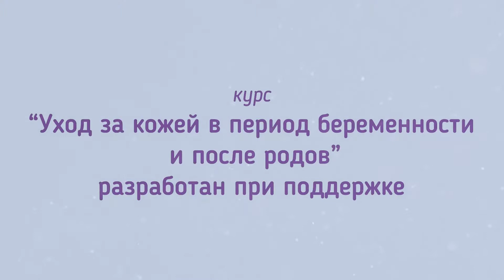Акне во время беременности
Светлана Якубовская, врач дерматолог